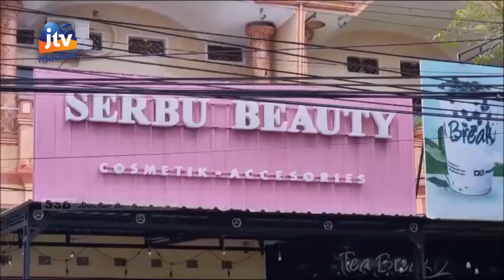NGANJUK - Polisi Temukan Motif Asmara Sesama Jenis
satreskrim polres nganjuk menemukan bukti baru motif tewasnya bobby young 35 tahun seorang pengusaha mebel di nganjuk. Dari barang bukti handphone milik korban diketahui korban menjalin asmara sesama jenis dengan pelaku. Pelaku pernah disodomi paksa sebanyak 4 kali.